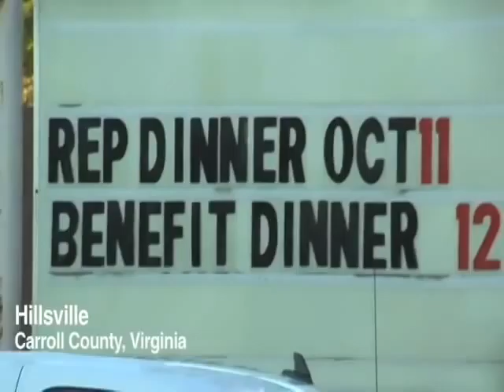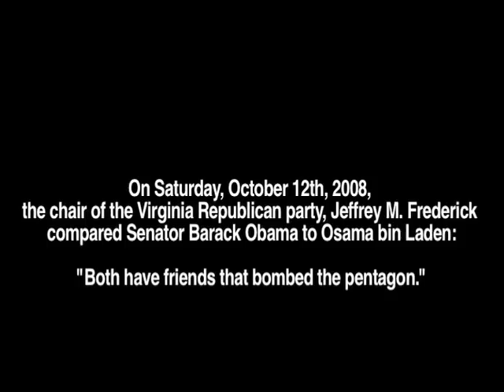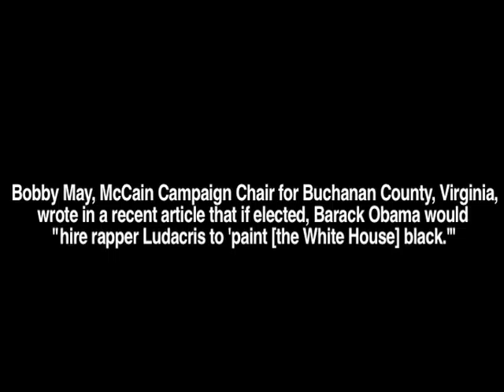What Lies Beneath: Uncensored Views about Obama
This video presents Virginians' views about Senator Barack Obama in October 2008 of the presidential election campaign.